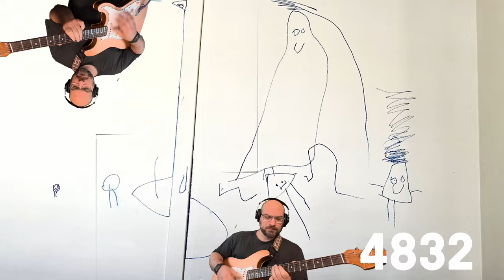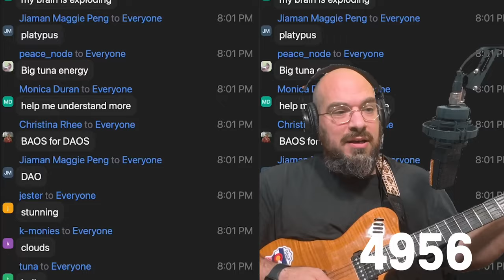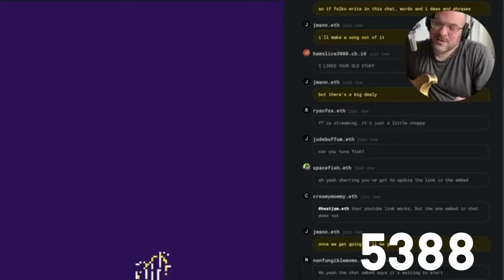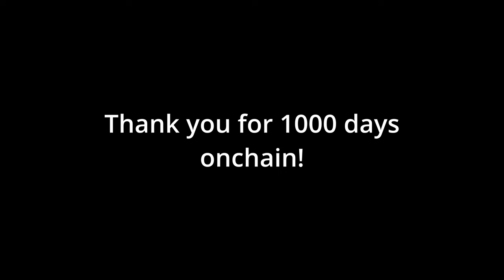1000 Days Onchain | Song A Day #5749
Today marks 1000 days of selling my songs as NFTs.